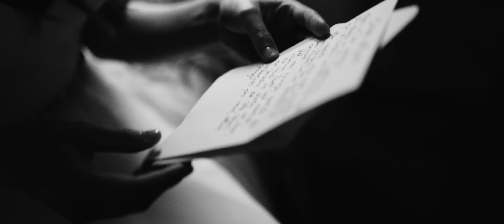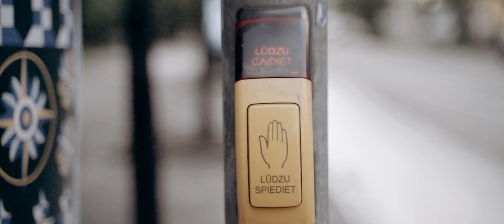Liāna + Roberts | idopictur.es